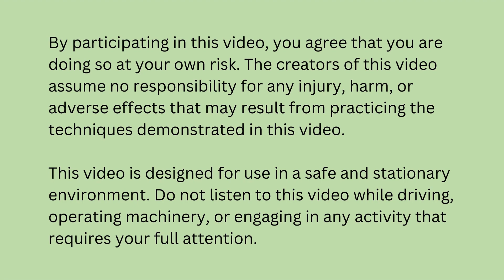Morning Manifestation Meditation for a Perfect Day | 10 Minute Guided Meditation | Daily Meditation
Welcome to our morning meditation for manifesting a perfect day. Begin your day with positive intentions and gratitude as you envision and create a beautiful day in your mind's eye. This guided meditation will help you set the stage for a day filled with joy, gratitude, and fulfillment.

During this meditation, you'll be guided to relax, connect with your inner desires, and visualize the details of your perfect day. By infusing this practice with gratitude, you'll amplify positivity and attract the experiences and people that bring you happiness.